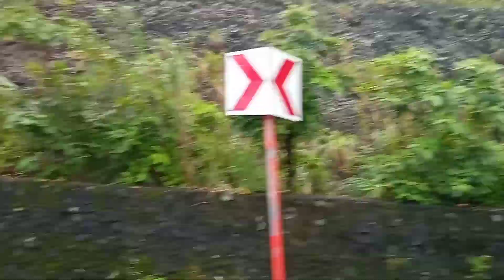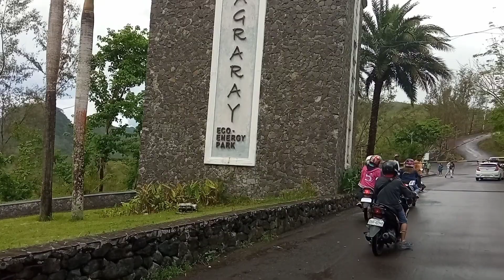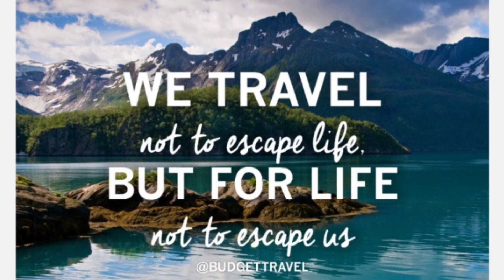Joyride at Misibis | Misibis Albay | Aikz Adonis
Joyride @ Misibis, Albay, Bicol
Misibis Bridge
Cagraray Eco Park